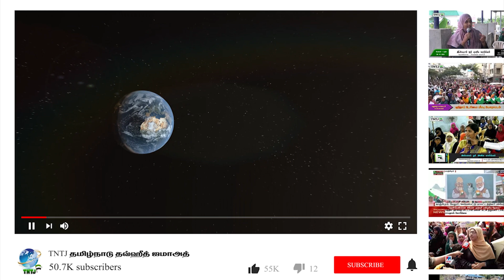அமல்களை அழித்துவிடாதீர்கள் - மஸ்கட் மண்டலம்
அமல்களை அழித்துவிடாதீர்கள்

அ.சபீர் அலி M.I.Sc
மாநிலச் செயலாளர்,TNTJ

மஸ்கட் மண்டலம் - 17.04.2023